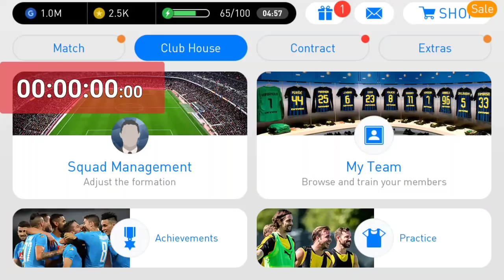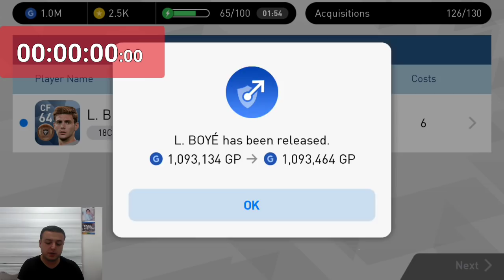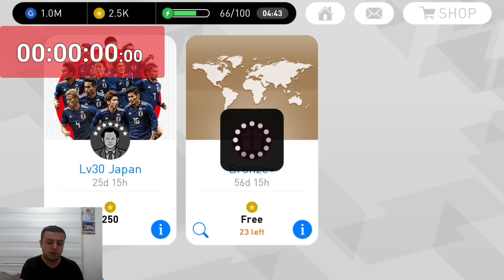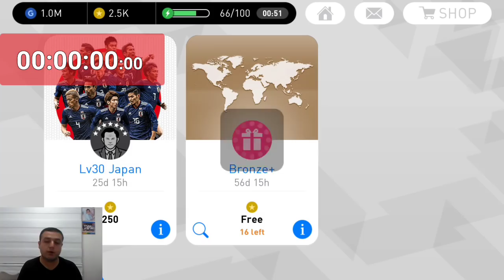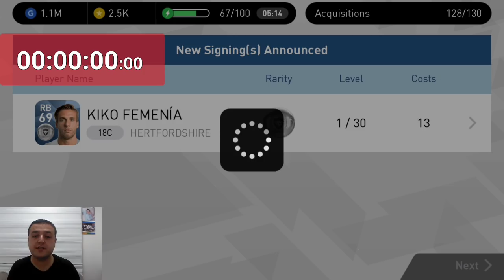13 SANİYE TOTEMİ | BRONZE+ 11 NATİONALİTİES- PES 2018 MOBİLE TOP AÇILIMI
Arkadaşlar bu bölümde top açılımına devam ediyorum BRONZE+ toplam 25 tane top açıyorum